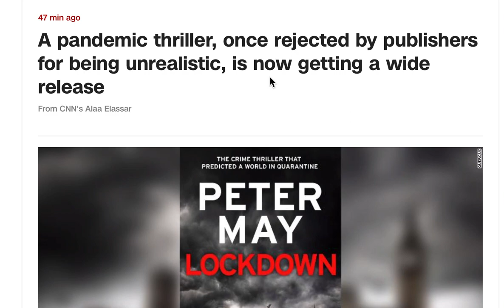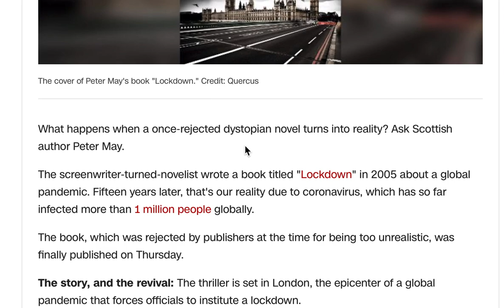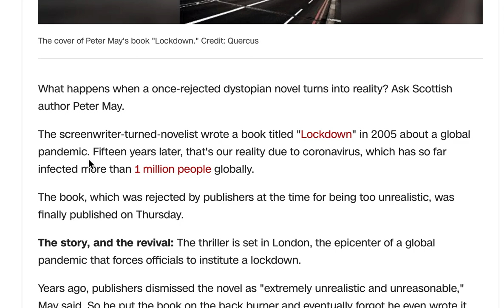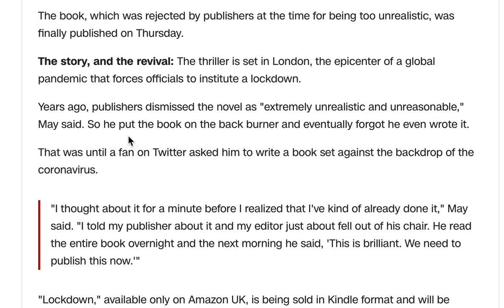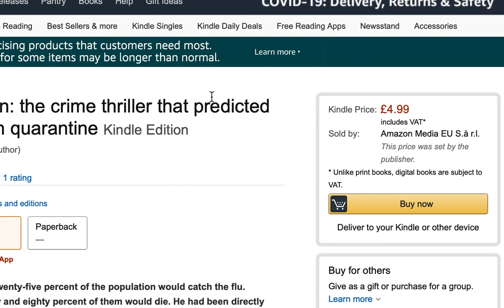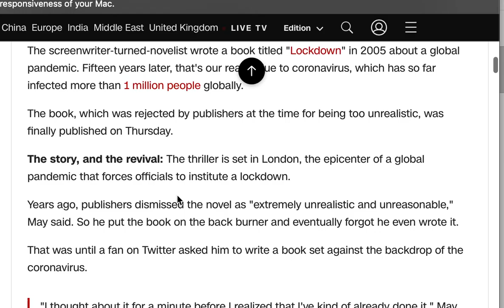一本15年前写的全球流行病大封城的小说, 被出版商拒印无数次后终于被出版了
英国作家Peter May2005年写的小说Lockdown